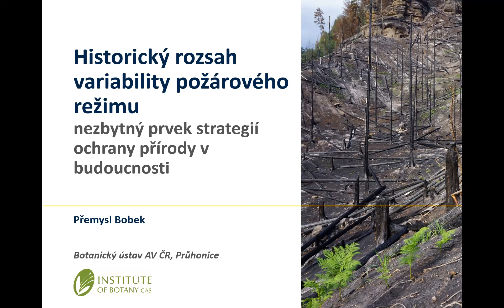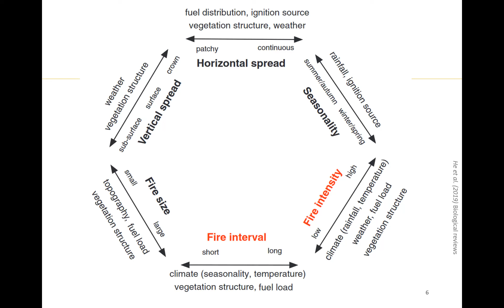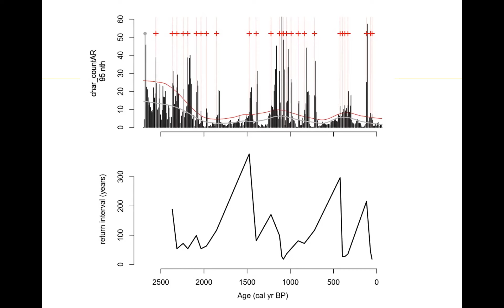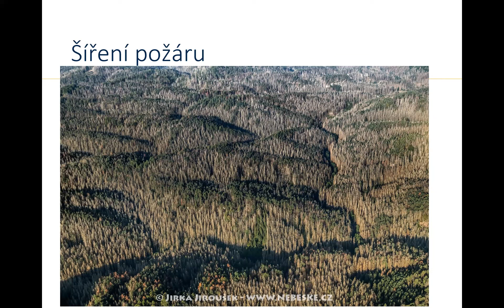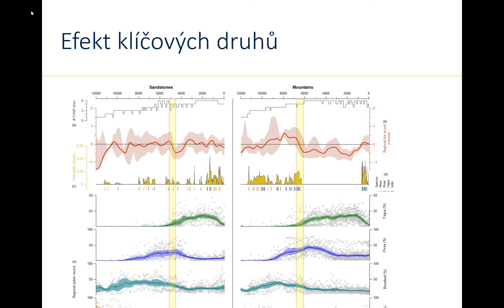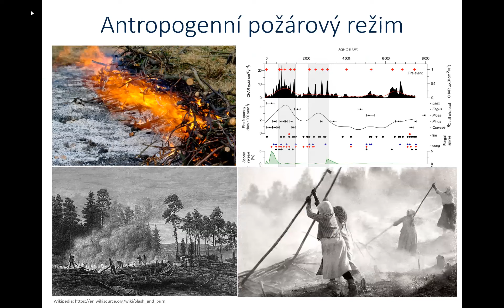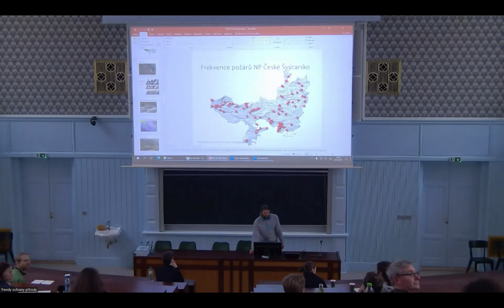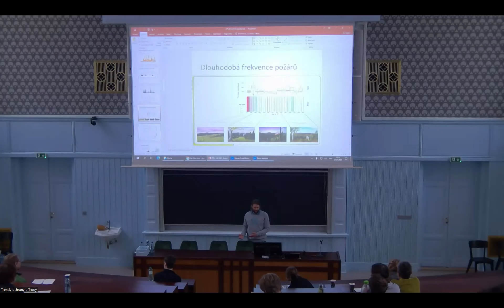Přemysl Bobek (IV. semestr, 1. den/2. přednáška)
Historický rozsah variability požárového režimu: nezbytný prvek strategií ochrany přírody v budoucnosti - Mgr. Přemysl Bobek, Ph.D.